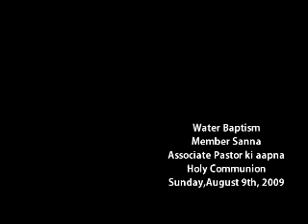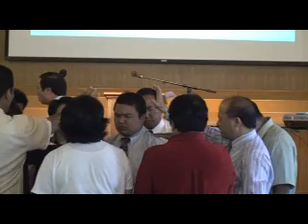BAPTISM, MEMBER, ASSOCIATE PASTOR (080909)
Sunday, August 09th, 2009 activities..